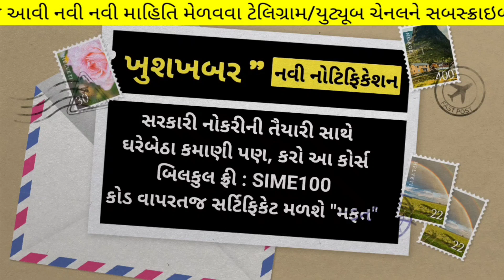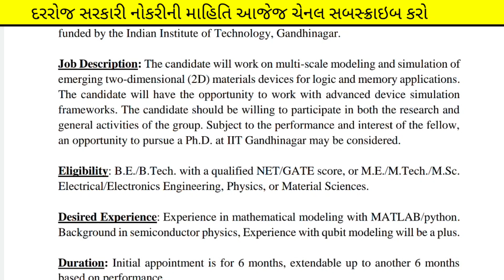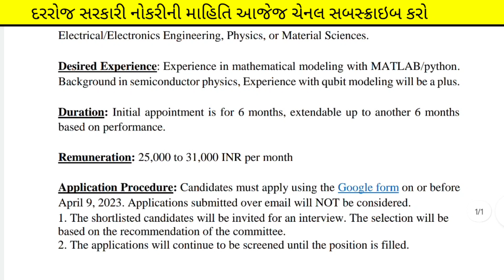ગાંધીનગરમા આવી "મસ્ત" નોકરી 👌 | gujarat government bharti 2023 update | new bharti in april 2023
(કોડ : SIME100 )